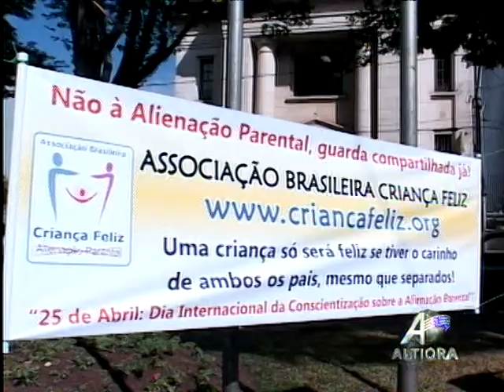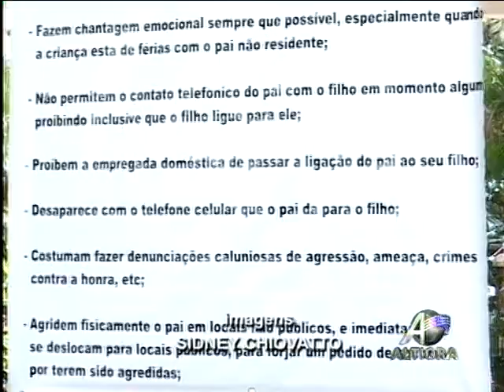ALTIORA JORNAL 25/04/11 BLOCO 4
altiora jornal